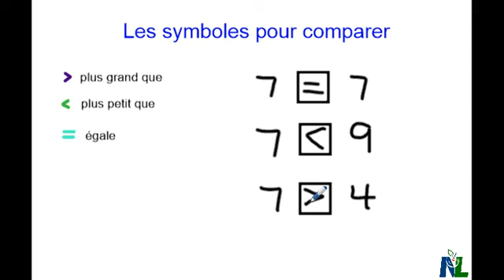Les symboles pour comparer les entiers